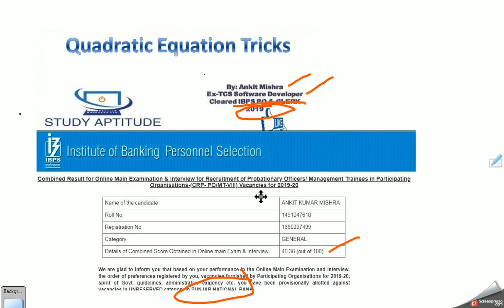Quadratic equation TRICKS by ANKIT MISHRA(PNB PO)-INCREASED VOLUME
Now all pdfs are available only on telegram channel.